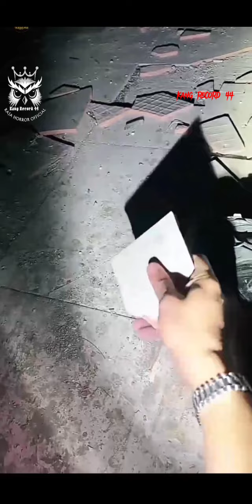Sosok Siluman Tikus Serang Wak Hendrik Di Gubuk Pemuja❗ttmreborn